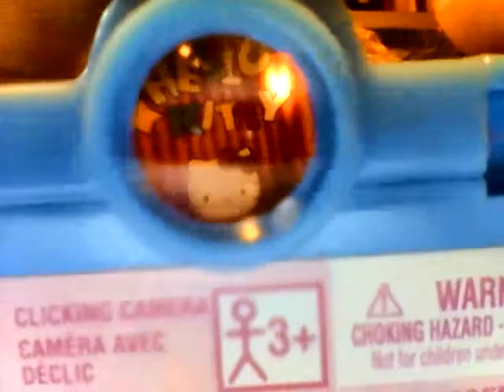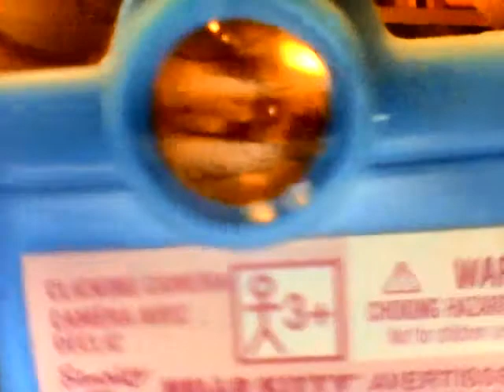Habanero slim jims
Are these ones spicy?